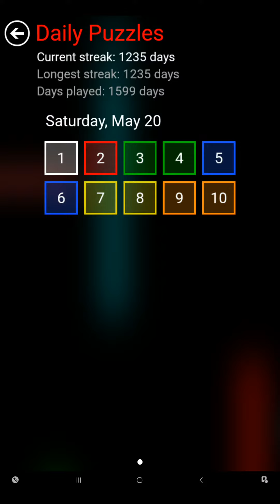Flow Free - Daily Puzzles - 2023-05-20 - May 20th 2023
These are the solutions for Flow Free daily puzzles for May 20th 2023.